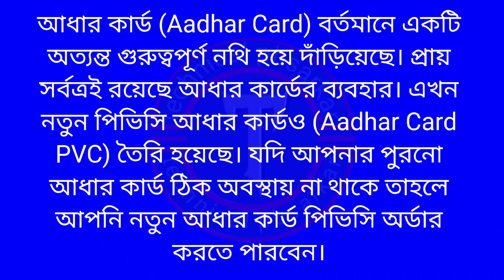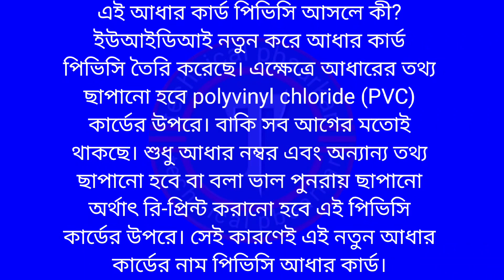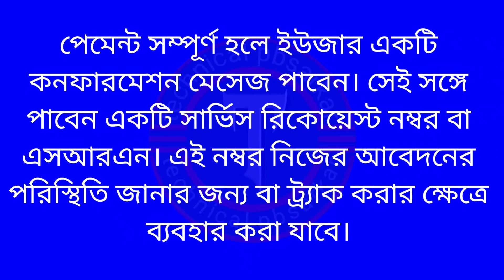ঘরে বসে পিভিসি আঁধার কার্ড তৈরি করুন!! Ghar Baithe PVC Aadhar card apply Karen!!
pvc aadhar card,plastic aadhar card online apply,aadhar pvc card,
aadhar card,
aadhar,new aadhar card,
aadhaar,
বাড়িতে বসে আঁধার কার্ড এর সাথে মোবাইল নম্বর লিংক,
পিভিসি আধার কার্ড অনলাইন আবেদন,
আধার কার্ড সংশোধন,
আধার কার্ড কিভাবে বাড়িতে অর্ডার করবো,
আধার কার্ডের সঙ্গে মোবাইল নম্বর লিঙ্ক ঘরে বসে করতে পারবেন,
প্লাস্টিক আধার কার্ডের জন্য কিভাবে আবেদন করবেন,
পিভিসি আধার কার্ড অর্ডার অনলাইন,
প্লাস্টিক আধার কার্ডের জন্য অনলাইনে কিভাবে আবেদন করবেন,
প্লাস্টিক আধার কার্ড,
আধার কার্ড আপডেট করুন ফ্রী,
আধার কার্ডে মোবাইল নম্বর লিঙ্ক,
আধার কার্ডের ছবি পরিবর্তন অনলাইন আবেদন

technical pbsarkar